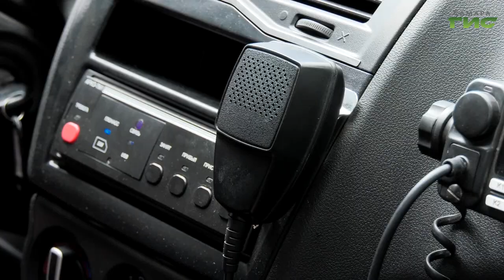Романтическая история: самарские полицейские нашли любовь на службе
Ночные дежурства, круглосуточные смены, внезапные тревоги, а как же личная жизнь? К 100-летию патрульно-потовой службы Елена Чернявская узнала историю любви семейной пары в погонах.